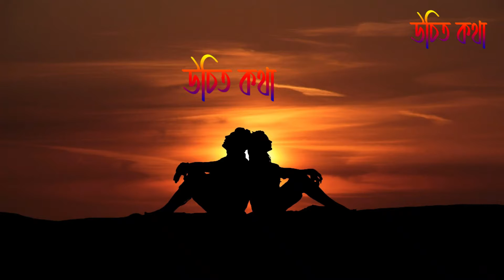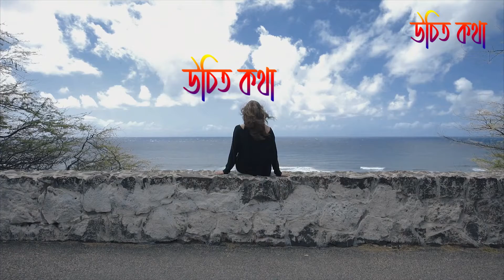হঠাৎ কোনোদিন সকালে উঠে শুনলে আমি আর নেই Bengali Poem love quotes / inspirational quotes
আসসালামু আলাইকুম বন্ধুরা। আমি এই চ্যানেলটির মাধ্যমে চেষ্টা করবো আপনাদের জীবনের চলার পথে উপযোগী কিছু পরামর্শ দেবার। চেষ্টা করবো বিভিন্ন গল্পের মাধ্যমে আমার দৃষ্টিভঙ্গি তুলে ধরার। এছাড়াও আমাদের শরীর স্বাস্থ্যের জন্য অনেক উপকারী ভিডিও । চেষ্টা করবো আমার ভিডিও এর মাধ্যমে অনুপ্রাণিত করার ।

অনেক কষ্ট করে আপনাদের জন্য ভিডিও বানাই 😪
ভিডিও টি ভাল লাগলে প্লিজ শেয়ার করবেন - ❤️
ভিডিওটি ভালো লাগলে অবশ্যই ফেসবুকে শেয়ার করতে ভুলবেন না। ধন্যবাদ 💋💋💋